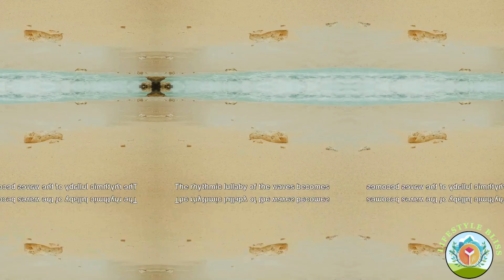Sosua Beach - The Ultimate Chill Vibes - A Seaside Ballad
Soothing Sosua Beach Serenade, Relaxing Nature Sounds, Melody for Meditation, Sleep, Concentration & Work. Soothing Nature Sounds from Streams, Beaches, Fire cracking for complete relaxation and Stress relief.  It may be used for Screen Saver or Background sounds. 4K UHD / HD videos.

Experience the ultimate chill vibes at Sosua Beach with this relaxing ballad by the sea. Let the soothing waves and beautiful views transport you to paradise.